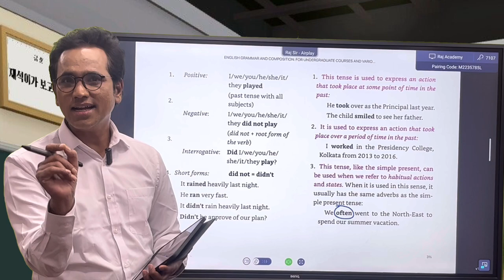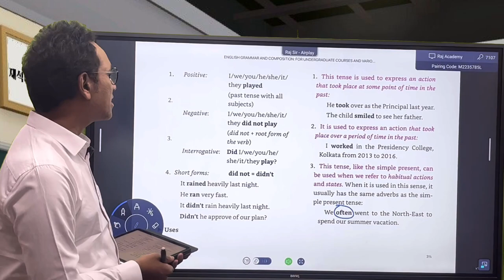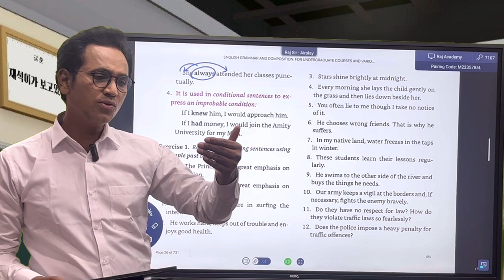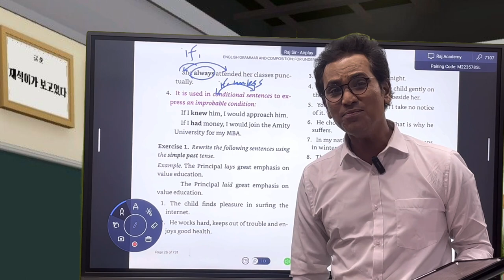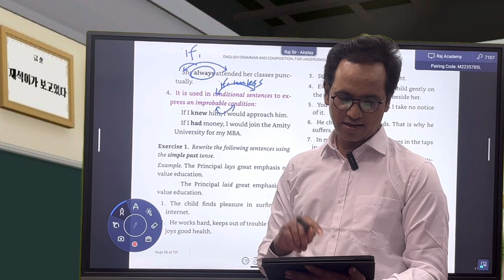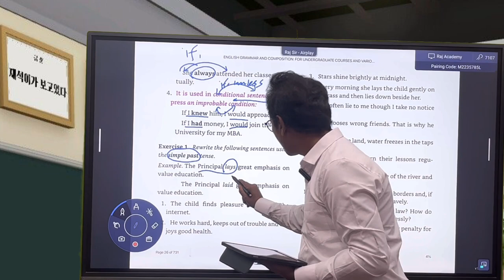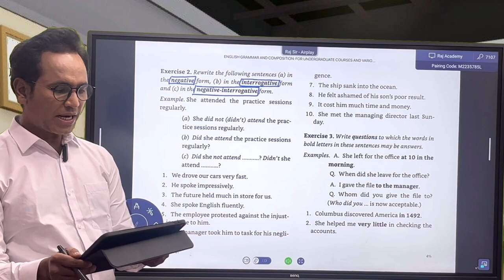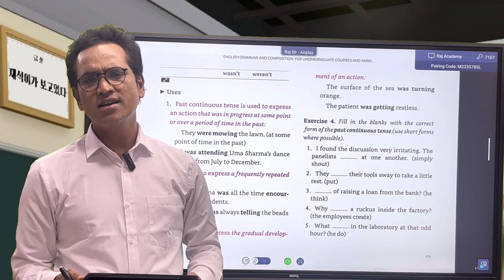COMPLETE UPSC GRAMMAR. | PAL & SURI ENGLISH GRAMMAR | Raj Sir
english englishlearnig upscexam # upsc english grammar # upsc preparation rajtribhuvan # English for competitive exam##

This Channel is for all age group, particularly for the non-native english language learners. English grammar is taught with the help of labguage games and activiies. practical purpose of english is specifically paid attention in order to make langugae learning easy and interesting. along with this on this channel psychological facts, diseases,truths and remedies are discussed. Bollywood cinema is taken as atool to make learning of different subjct funny and interesting. the historical nad mythological fact are discussed for the students and also for hte learners of any age.  srudy connecti is the motive of the channel. through language, the channel believes that any subject can easily be learnt with great happiness . Langauge learning is giventhe utmost importance not only for understanding the prescribed syllabus of the schools and the universities, but also for establishing communication between peoples through langauge and communication theories.